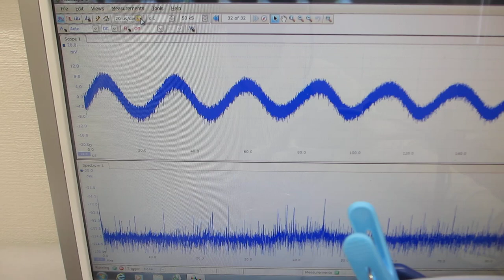メガヘルツの超音波発振制御実験（超音波洗浄器(42kHz 26W) 超音波システム研究所）